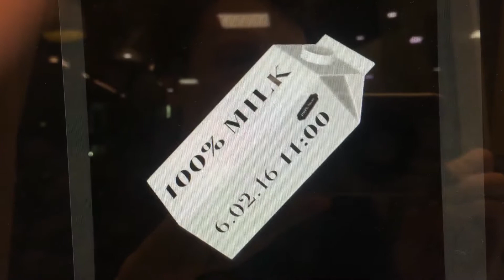Ks milk test